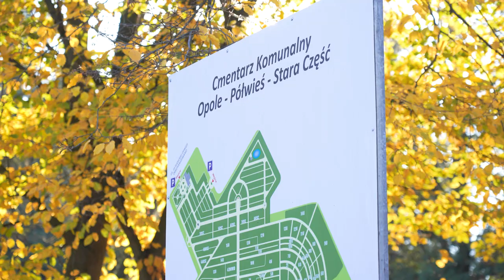Harcerze sprzedają znicze i zbierają na remont "Barki"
Harcerze sprzedający znicze na Opolskim Cmentarzu Komunalnym we Wszystkich Świętych są już od wielu lat wpisani w krajobraz tego miejsca. Podobnie jak Barka przycumowana na Odrze. Ten rok jest jednak szczególny,  jeśli chodzi o zbiórkę pieniędzy na jej remont, ponieważ barka w tym roku ma szansę popłynąć Kędzierzyna Koźla na długo wyczekiwany remont.